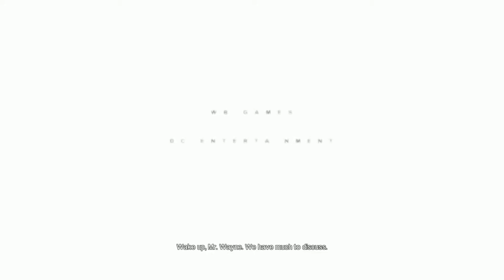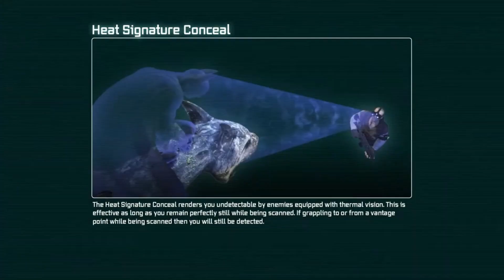Batman: Arkham City Full Walkthrough